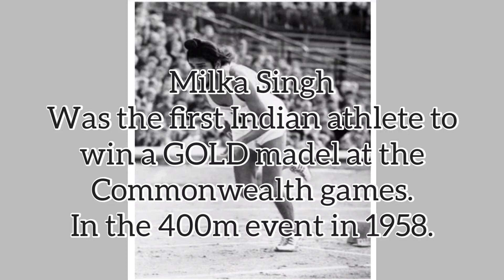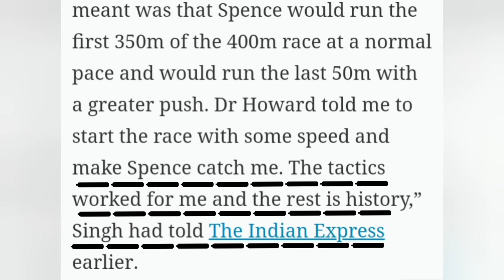Milka Singh's Relationship , Family and Friends | Tribute to Legendary 'Flying Sikh'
My little Tribute To Our Lagendry " Flying Sikh " Milka Singh 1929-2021.
I don't have any copyright to the audio i used in this video.
Audio is downloaded by FUNBD channel under creative common.

i ll surely remove it.